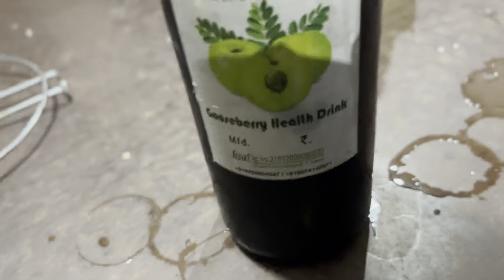Bbq jidi flop chatke touwe.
Bbq jidi flop chatke touwe. Party piba emannabagei birthday da touhoudabagi.